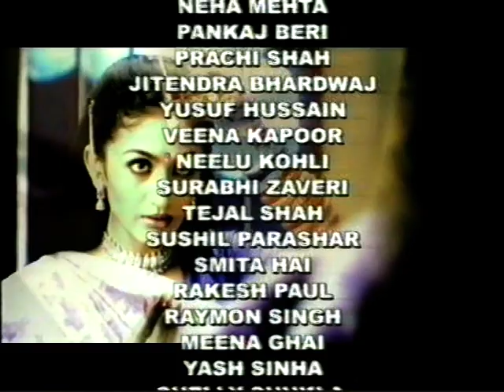bhabhi serial ep 67